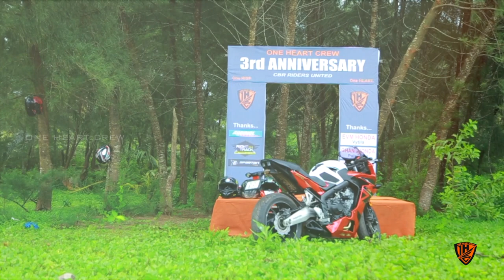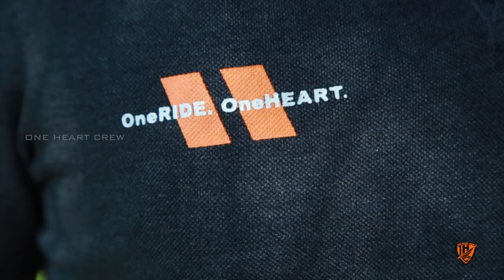One Heart Crew 3rd Anniversary Celebration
One Heart Crew Celebrating Third Anniversary at Kattady Beach, Alappuzha

Music Courtesy : Firebeatz Bazooka (Original Mix)